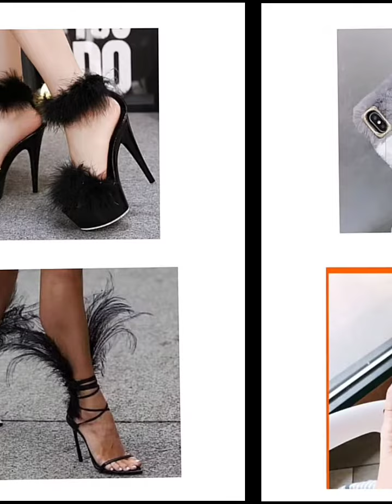Fur🌼🆚Feather🦚\Gown👗\Heel👠\cover📱\neckless😍\& etc. Choose what you want | Rocking girl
Thanks
            For

Thank you very much for your support 10,885